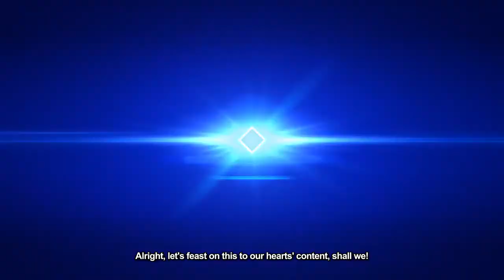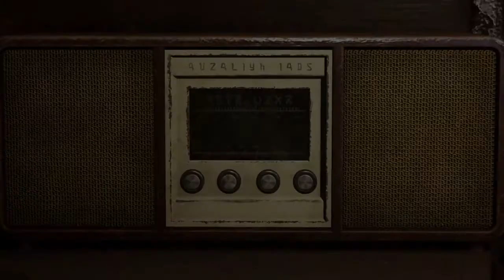QTR CIRC FWD PODCAST EP.4: Cross Over Nonsense!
Reaperz- @Reaperz240
Brandon- @ArcaneMagic514
RADRAD- @TheRADRAD
Italian Stallion- @ITStallion330
HadesManticore- @Hades_Manticore
Kaneki- @GhoulWorldOrder
Legaia- @LegaiaRaSeru